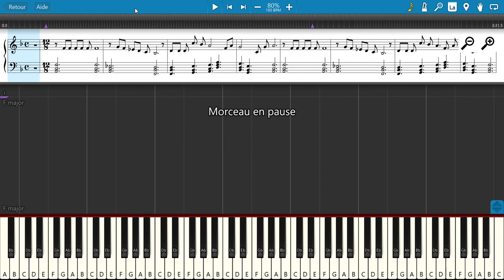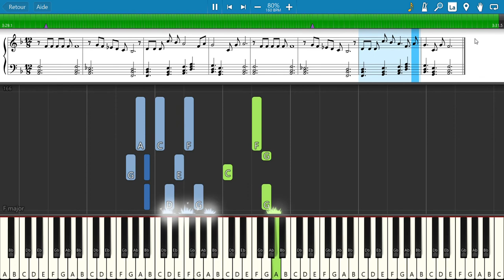Vénus Callipyge (Georges Brassens) - Tuto Piano